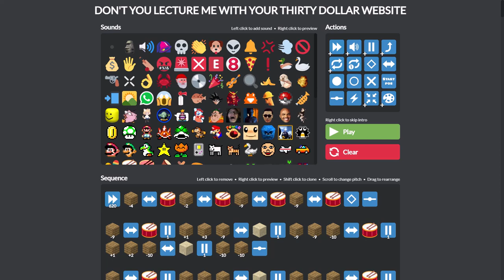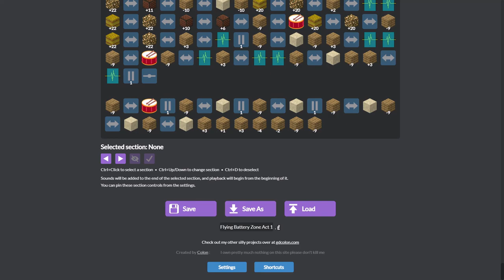Flying Battery Zone Act 1 & 2 (Thirty Dollar Website)